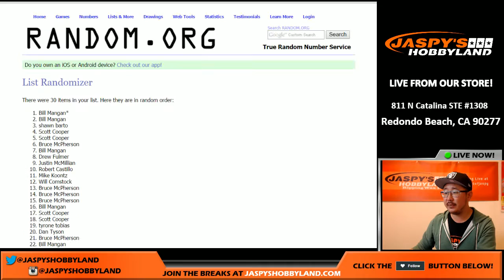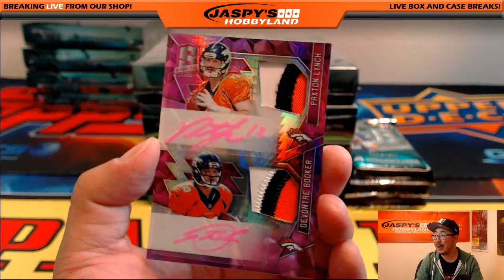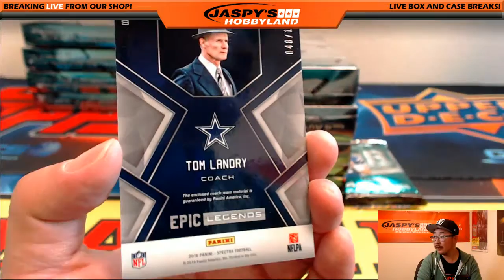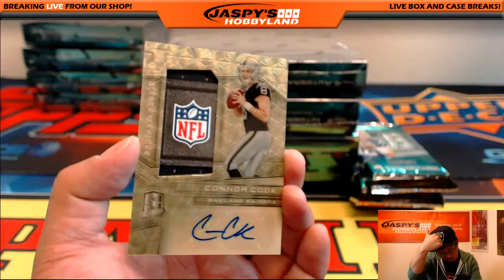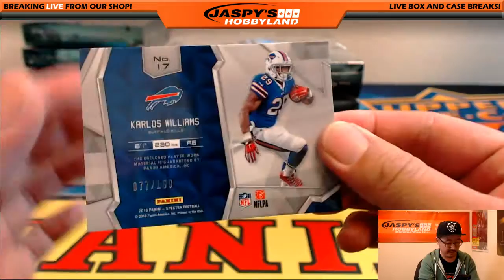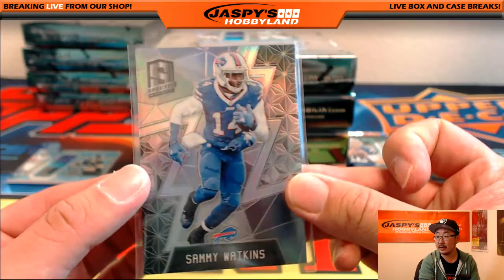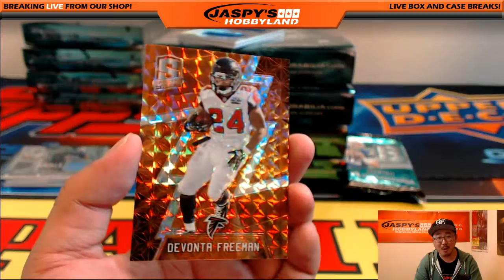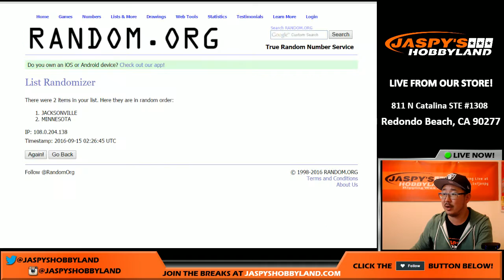09/14/16 [4box (1/2) RANDOM TEAM] #3 - 2016 Panini Spectra NFL Football